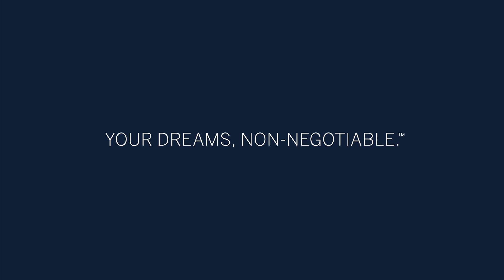775 Chestnut St Unit 5 San Carlos CA | San Carlos Real Estate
Listed by Bob Bedbury and Kat Bedbury

This spacious ground floor condominium offers tons of light, tasteful updates, and a casual-chic vibe you’ll love. The large living room makes a great first impression with a gas fireplace and wet bar. The bright dining room and kitchen are impressive with painted cabinets, two pantries, a breakfast bar, and a new refrigerator. Access your private poolside patio through dining room sliders and enjoy morning coffee or after-dinner nightcaps in a beautiful setting. The roomy master en suite offers an updated bathroom, tons of closet space, and access to a peaceful back deck. The second bedroom has large closets with built-in organizers and the guest bathroom is also nicely updated. Fresh paint, new wood flooring, and modern fixtures make this home move-in-ready. The in-unit washer and dryer, two parking spots, and access to the pool and cabana offer the amenities and lifestyle you’re seeking. Laurel Street shops and restaurants, the library, Burton Park, and CalTrain are all right here.

Listing ID: MP6T7X